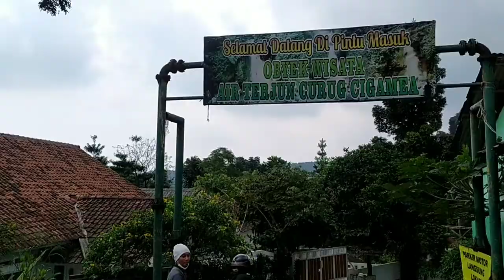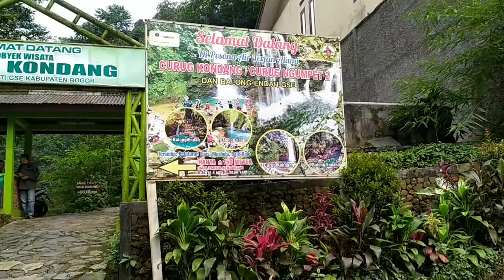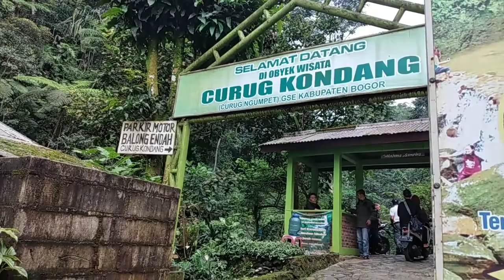CURUGNYA ADA DUA || WISATA ALAM CURUG CIGAMEA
air terjun di gunung salak endah memang banyak menjanjikan wisata yang indah dan ramah pengunjung.